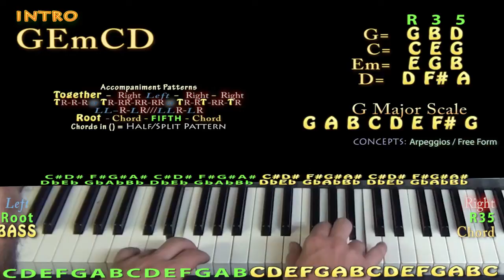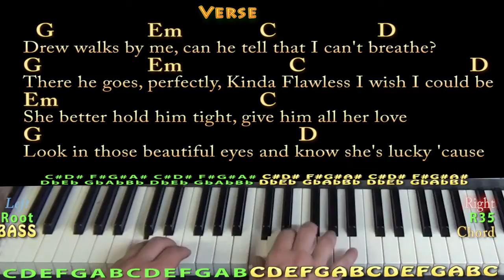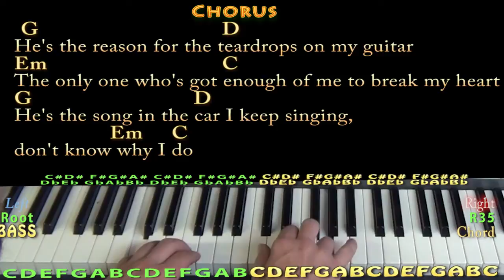Teardrops on My Guitar (tAYLOR sWIFT) Easy Piano in G Cover Lesson with Lyrics / Chords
can play along ;) Woohootiehoo and best of luck! ;) Sharing these links will make the biggest effect ;) CHART ... playalong lyric chord lesson tutorial SONGBOOKS